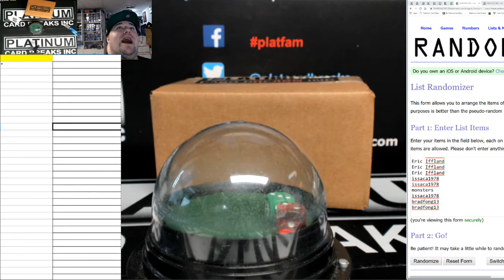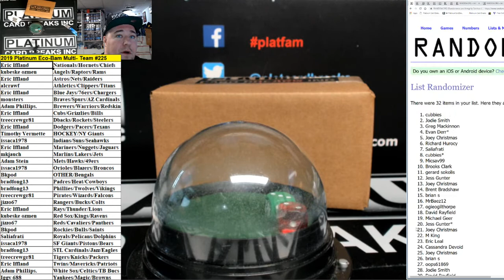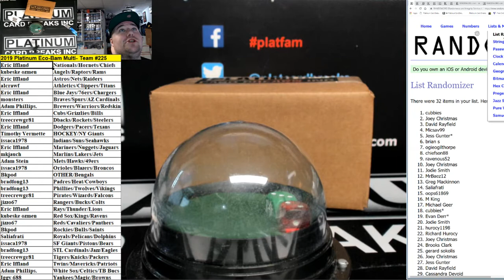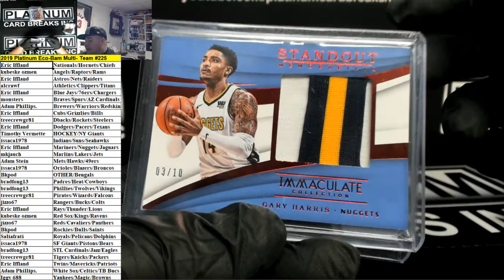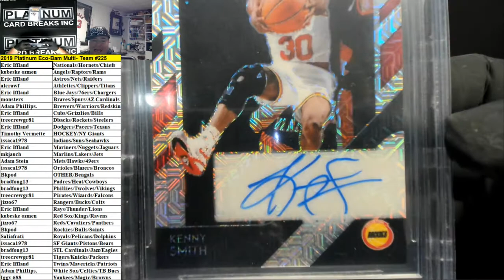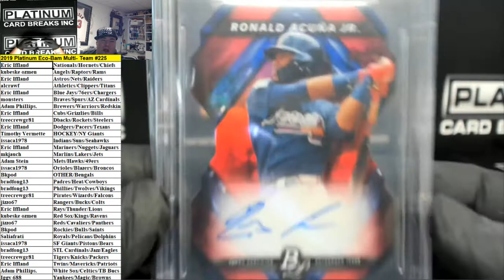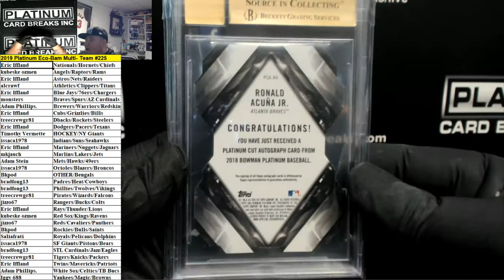2019 Platinum Eco Bam Multi Team #225 PLUS FREE CASE OF ECO BAM BAM WOW